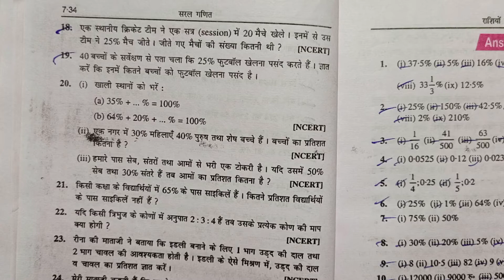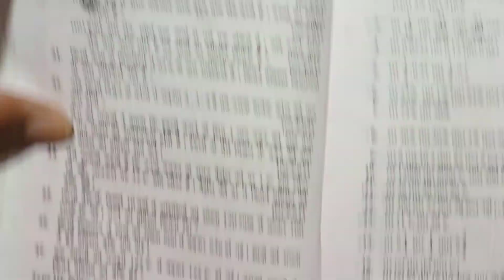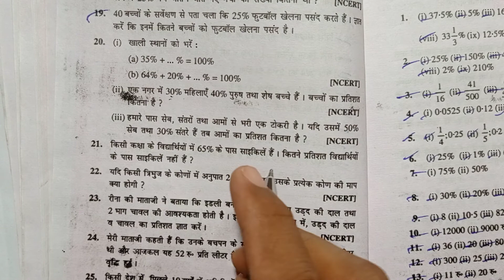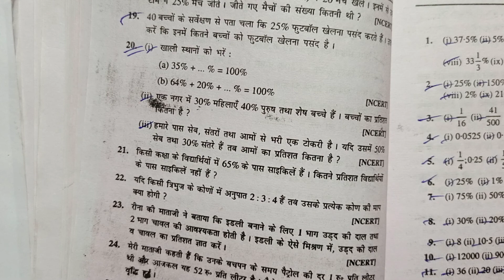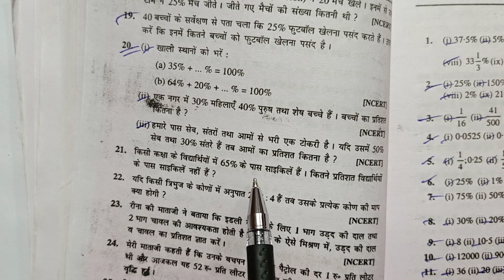सरल गणित, डॉ० के० सी० सिन्हा, Class - 7, Ex - 7C, Q.no - 20, राशियों की तुलना ,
Playlist link -

Playlist link -

Playlist link -

Playlist link -

Playlist link -

Playlist link :-

Playlist Link :-

Playlist link -

Playlist link :-

Playlist link -

Playlist link -

Playlist link :-

Playlist link -

Playlist link -

Playlist link :-

Playlist link -

Playlist link -

Playlist link :-

Playlist link :-

Playlist link -